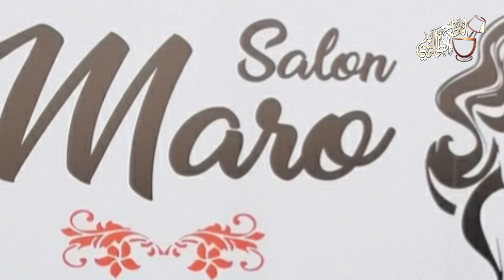حزورة رمضان من المطبخ الطرابلسي 26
حزورة رمضان, تأتيكم يومياً طيلة أيام الشهر المبارك
إعداد: رانيا يموت
مونتاج: براءة الشغري